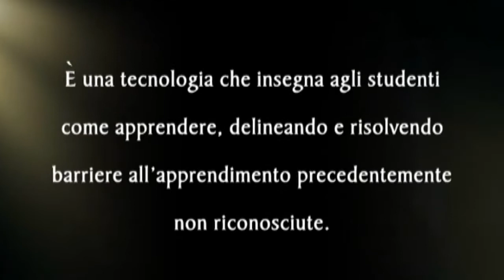Applied Scholastics: Ciò che dicono Studenti e Genitori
Nei cinque continenti, più di 20 milioni di studenti sono ora ben al di sopra del livello dei voti scolastici, grazie alla tecnologia di studio di L. Ron Hubbard fornita da Applied Scholastics.

È una tecnologia che insegna agli studenti come imparare delineando e risolvendo barriere all'apprendimento fin'ora sconosciute.

Gli studenti che impiegano queste scoperte possono essere visti usare accuratamente un dizionario, e questo è solo un esempio di un rimedio in azione; contrastare la barriera della parola malcompresa.

Forniamo quanto segue per dare un senso a quello che significa per loro, nelle loro classi e nelle loro case.